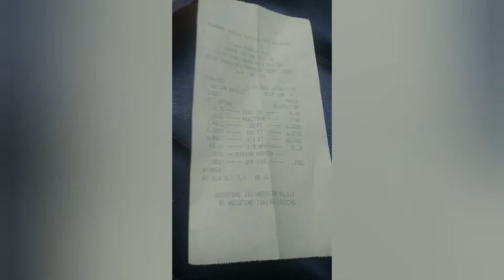TMCCC Muscle Car drag race May 29 2022 XRP ( Xtreme Raceway Park)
another bracket race for the 1970 Olds Cutlass wag. Cutty wagon for the L ! Oldsmobile 350 s match 3.08 gear #4200 Cutlass Cruiser Matador Red